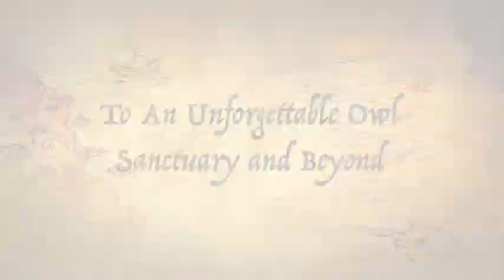The Stag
description